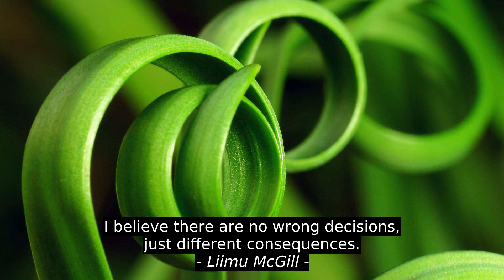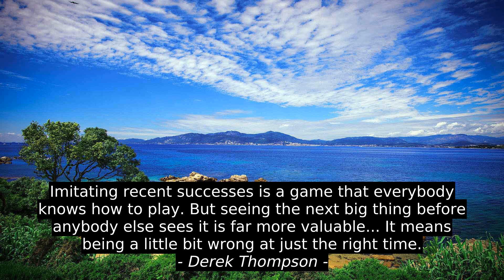6 Top Quotes - Liimu McGill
Ruti Yudovich, Derek Thompson, Paul Gauguin, Roald Dahl, Ernest Hemingway, Liimu McGill, motivation, success, inspiration, quotes, top, citation, best